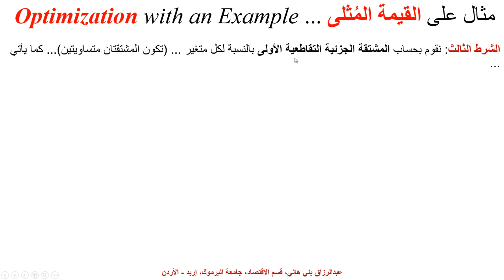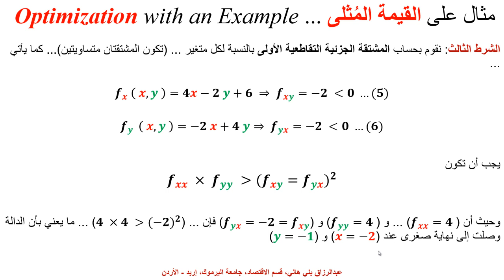مثال على القيمة المُثلى .... Optimization with an Example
يشرح هذا المقطع مثال على الحالة المُثلى (الأمثلية) ... Optimization with an Example